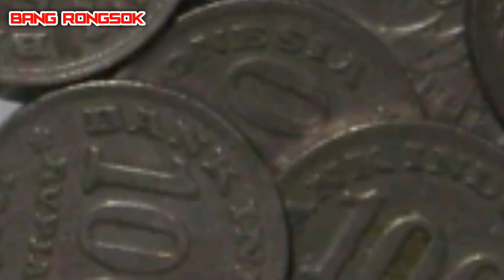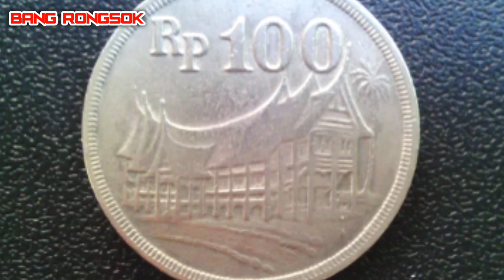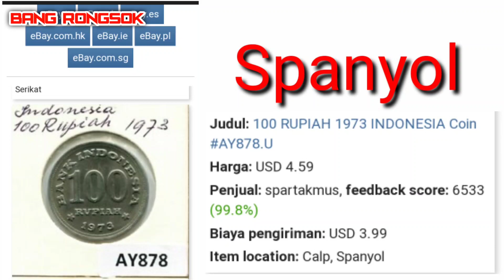update harga terbaru uang koin 100 rupiah tahun 1973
Assalamualaikum.
Selamat datang di channel bang rongsok
Chanel tempat kita berbagi informasi unik dan menarik seputar uang koin kuno atau uang kuno..

Namun sebelum lanjut mari kita sama sama mendukung channel ini agar semakin berkembang dengan cara menekan tombol LIKE KOMEN DAN SUBSCRIBE serta jangan lupa untuk menyalakan tanda bel nya agar tidak ketinggalan vidio vidio menarik dari channel bang rongsok OK
Pada vidio kali ini saya akan kembali menginformasikan tentang harga Uang koin kuno indonesia dan uang koin yang akan saya informasikan adalah Uang koin 100 rupiah tahun 1973
Koin 100 rupiah tahun 1973 ini masih sangat di minati para penggemar koin dan berikut adalah daftar harga Uang koin 100 tahun 1973 simak Vidio nya sampai selesai yah biar gak gagal paham terimaksih